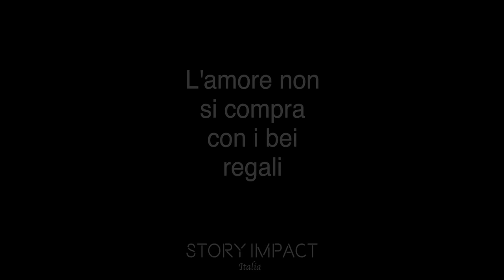Ragazza superficiale deride l'amica, non sa ciò che l'aspetta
Storia d'impatto 🔥
L'amore non si compra coi bei regali...
Ci capita, a volte, di avere l'illusione che il valore di ciò che ci viene donato significhi amore o che ne sia una dimostrazione ma molte volte, non è altro che un mettersi in mostra a prescindere dai sentimenti che si possono avere...
si può fare un regalo costoso senza bisogno che contenga un sentimento o dell'amore ma solo per far vedere che ci si può permettere di farlo.
È per questo che i sentimenti andrebbero basati su delle dimostrazioni emotive e non materiali.
Può contenere molto più amore un "scusami se non sono riuscito/a a farti un regalo" ma la persona ci teneva davvero, che qualsiasi altro oggetto di valore...